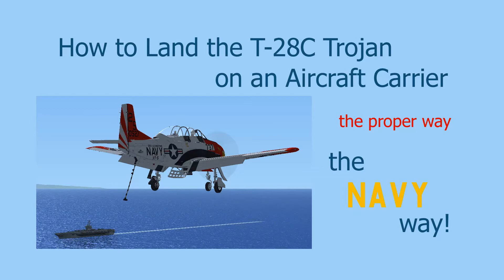T 28C Carrier Landing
From this video you will learn the proper way--the NAVY way--to land the T-28C "Trojan" trainer on an aircraft carrier.